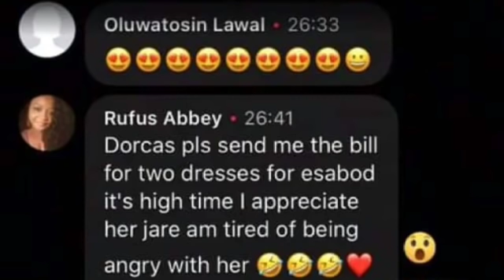Esabod (Tokunbo Esther Aboderin) Adebimpe Ki Lo Sele Gan! Abbey Rufus .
Esabodspiritushers.com